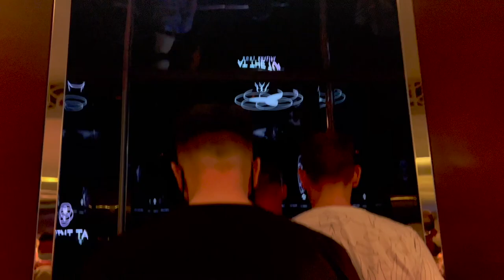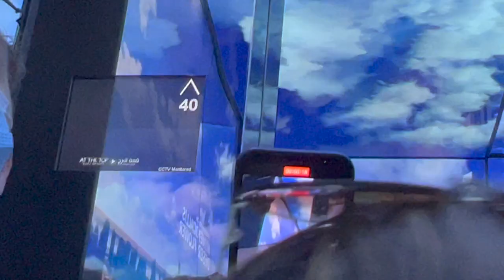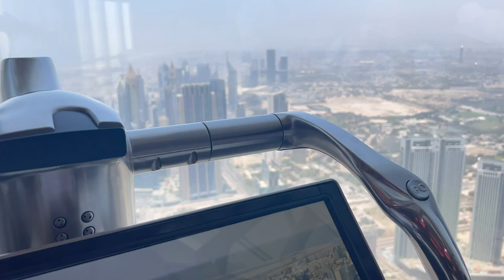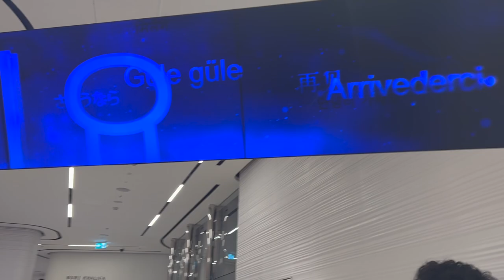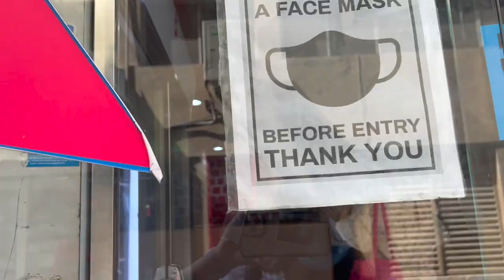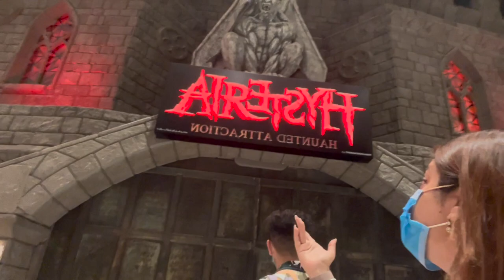Dubai Vlog Part - 2 ( Jet ski, Thakali, Shopping) 🇦🇪 #16 | Aditi Sumargi 💘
Hello everyone. I hope you all are enjoying my videos. This is the part two of Dubai vlog. Thank you love you all💖